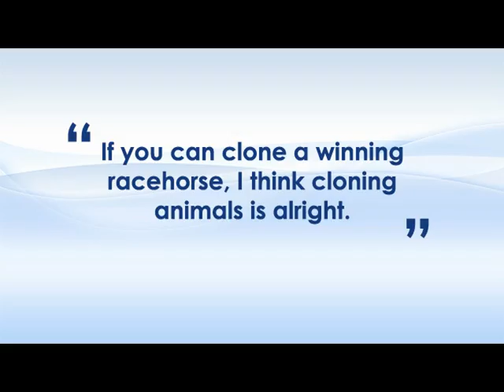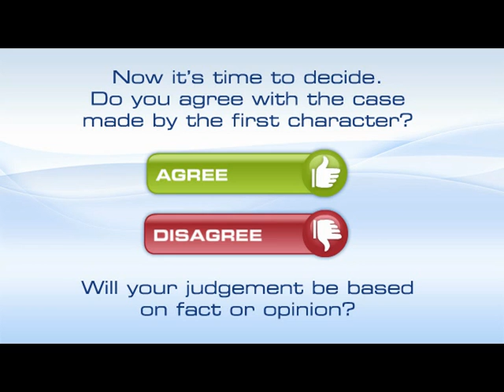RSPCA Ethics Court: Animal cloning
"If you can clone a winning racehorse, I think cloning animals is all right."

The Ethics Court is your chance to pass judgment on controversial ethical issues. Listen to the range of views about the issue, research the facts, then make your decision.

This is one of many videos taken from our free secondary science interactive resource, 'Science, ethics and animals'. The resource is linked to GCSE Science and aims to get students thinking about the way we interact with, value and use animals in our daily lives. for more!